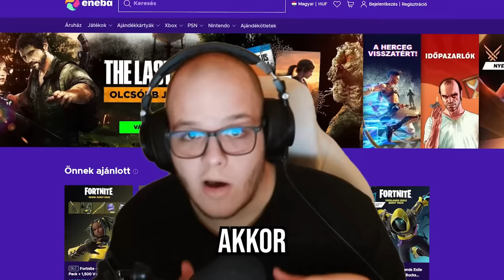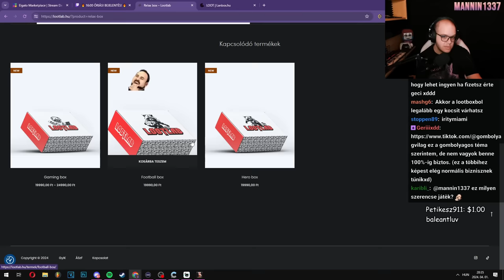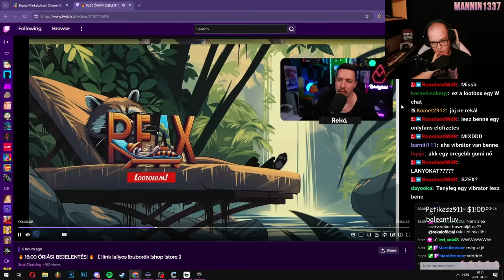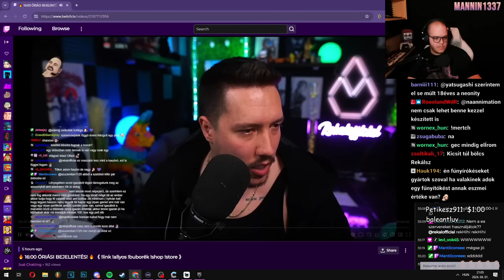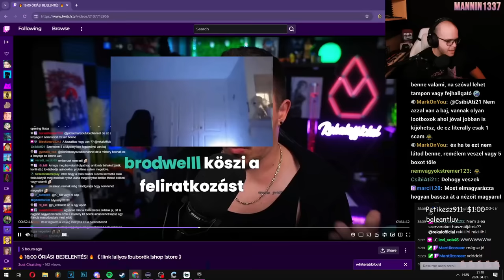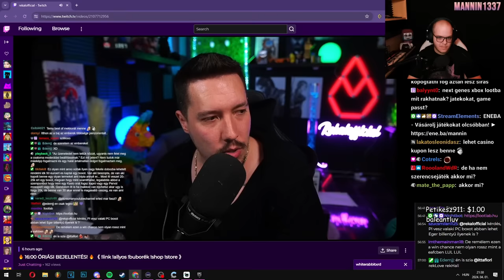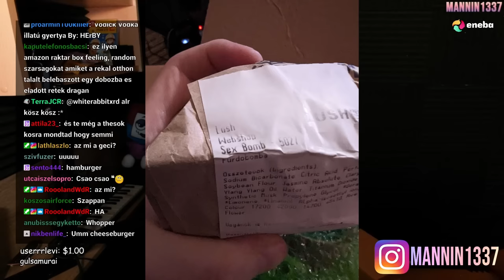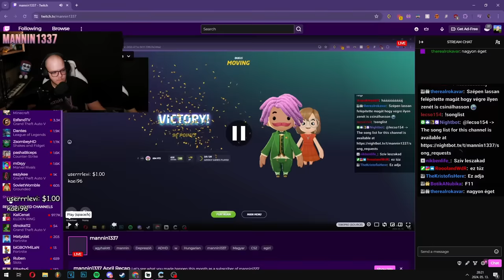KINYITOTTAM a Rekál Box-ot 📦 (Nagyon megérte 😋)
☎️ E-mail ► mannin1337[kukac]gmail[pont]com

00:00 Intro
01:22 Weboldal és az AI generált igénytelenség
05:42 Rekál ÓRIÁSI bejelentése
08:12 Epikus PS5 ingyen?
18:57 Template weboldal?
19:45 Rekál okoskodik
38:03 Lootlab TikTok
39:18 Rekál okoskodik tovább
44:11 KINYITJUK A DOBOZOKAT
45:09 Hero Box (Marvel engedéllyel nyilvánxd)
47:55 Gamer Box (PC)
50:11 Relax Box
53:05 Konklúzió
57:25 Outro